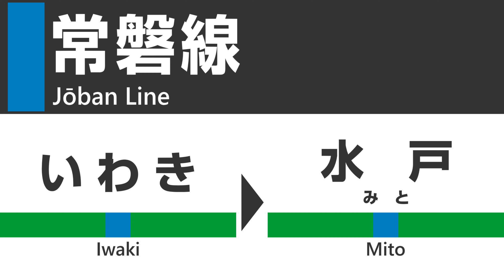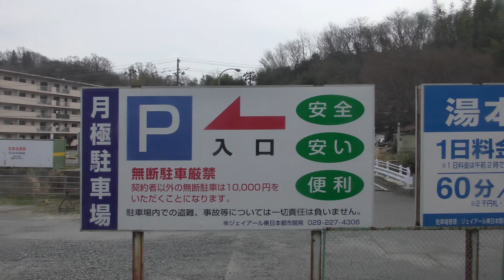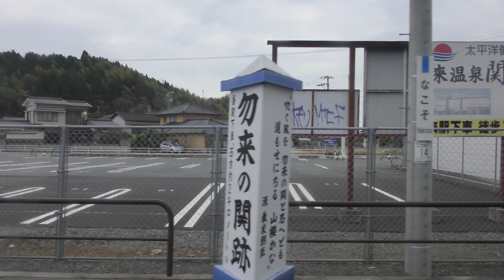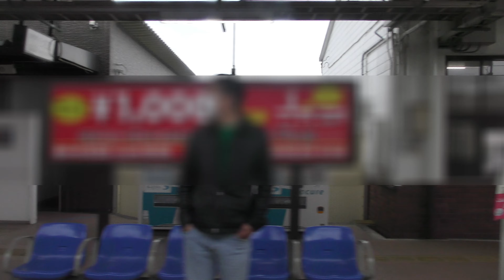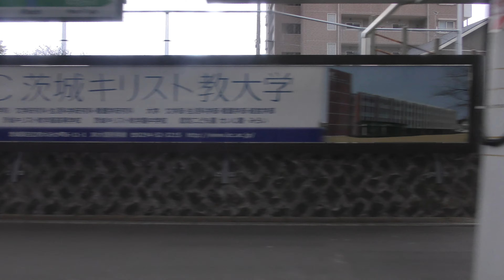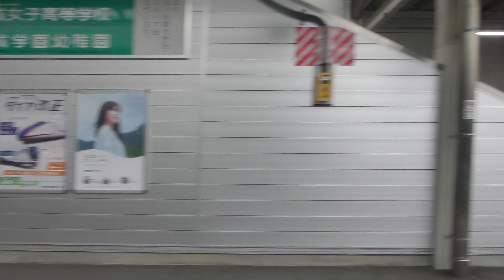【側面展望】E501系常磐線（いわき→水戸）車窓・走行音・車内放送 JR Joban Line train view [Iwaki ~ Mito]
JR東日本E501系電車、進行方向左側の車窓です。発車メロディーが独特の駅が多いです。ドアチャイムの音程が右と左で随分違います（わざとでしょうか！？）。桜の時期に収録しました。車窓からお花見をどうぞ！
ところどころ振動により画像が上下にブレている箇所がありますが、ご了承ください。

‹停車駅›
0:00 いわき
5:34 内郷
15:00 湯本
20:57 泉
27:16 植田
31:45 勿来
36:12 大津港
42:01 磯原
46:20 南中郷
50:40 高萩
55:43 十王
59:54 小木津
1:04:30 日立
1:09:11常陸多賀
1:13:27 大甕
1:19:20 東海
1:23:27 佐和
1:28:05 勝田
水戸